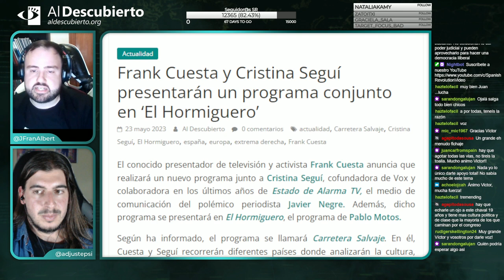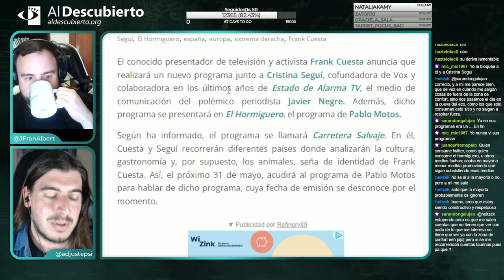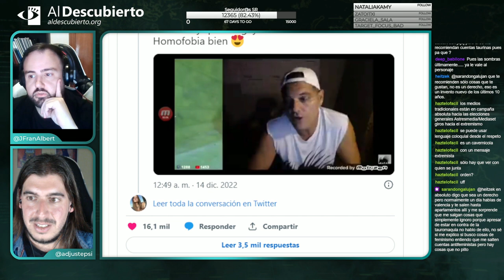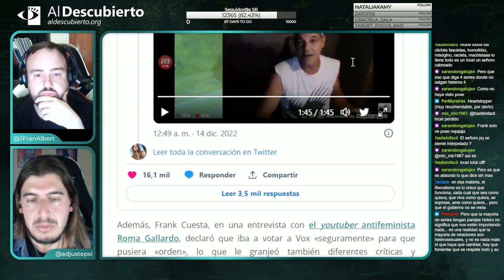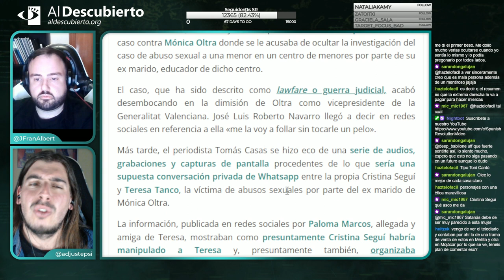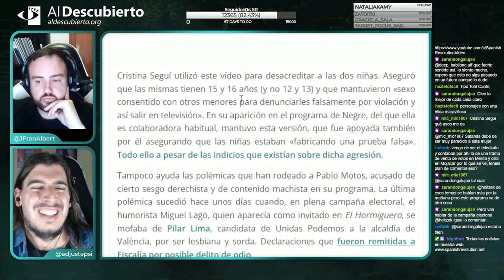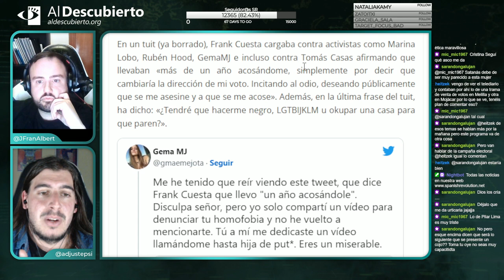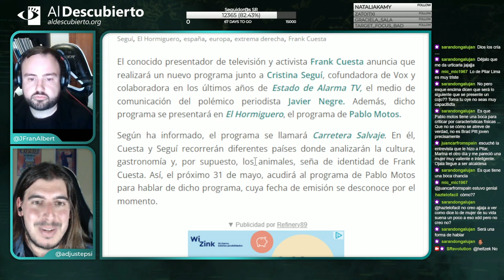FRANK CUESTA Y CRISTINA SEGUÍ PRESENTARÁN UN PROGRAMA CONJUNTO EN EL HORMIGUERO